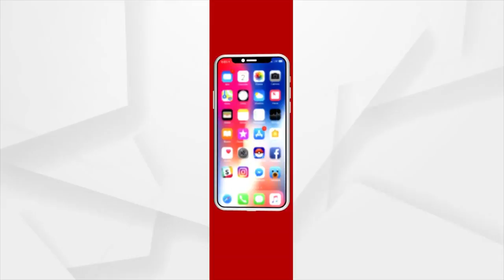ହକି ଖେଳିଲେ ସୁର ରାଉତରାୟ।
ନବୀନ ବାବୁଙ୍କ ଯଦି ଜୋର ଆସନ୍ତୁ ମୋ ସହ ହକି ଓ ଫୁଟବଲ ଖେଳିବେ । କିଏ କେତେ ଦଉଡୁଛି ଦେଖିବା